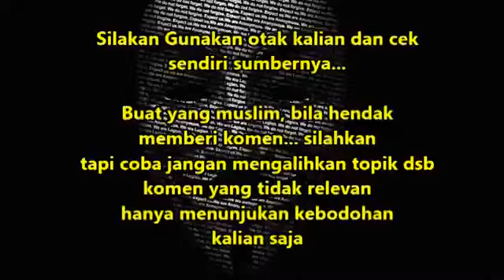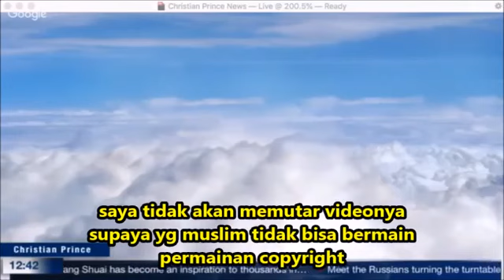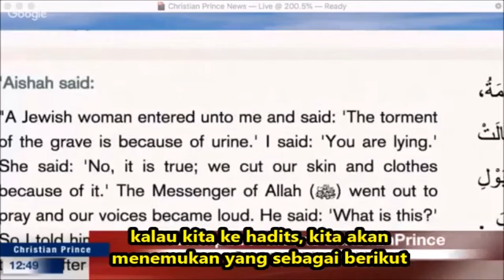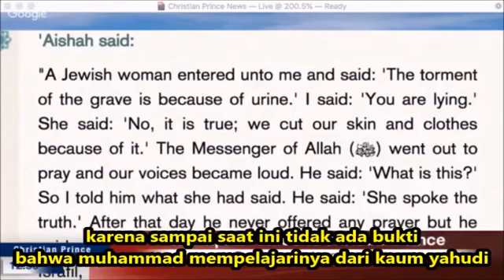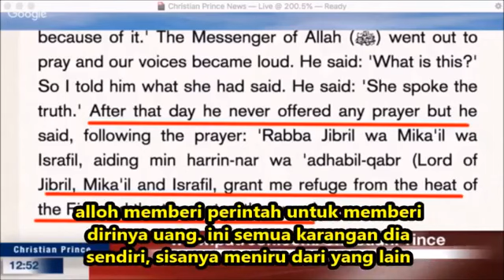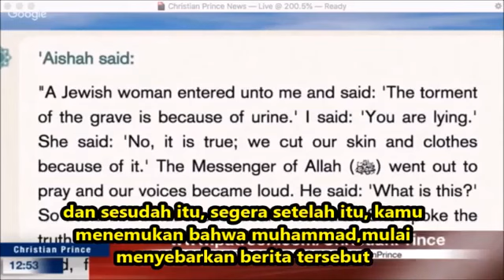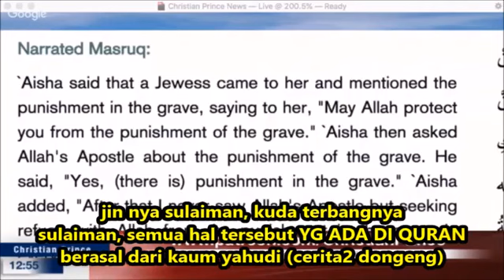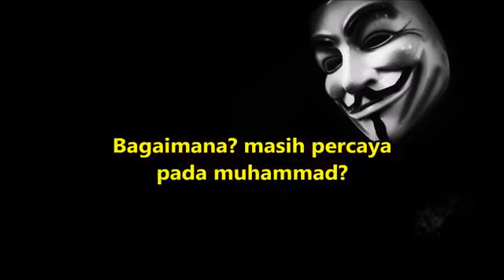Catatan aisyah yang tak boleh di baca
Video ini hanya buat orang yang mau berpikir.
Kalau menggunakan sedikit saja akalnya pasti akan murtad